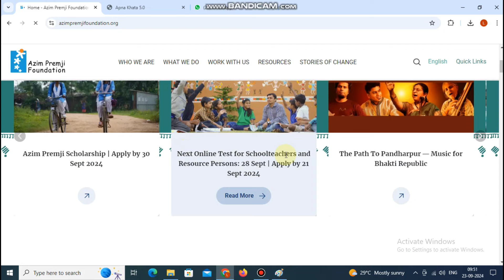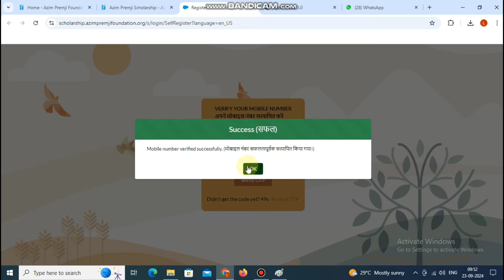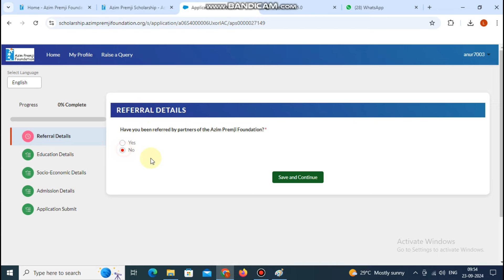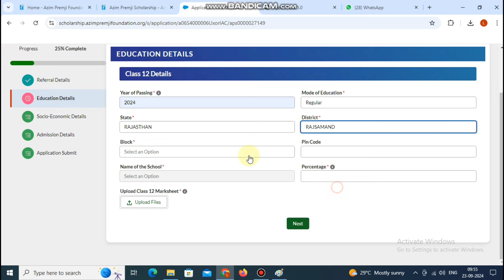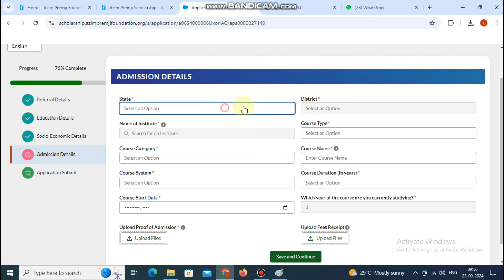Azim Premji Foundation Form Kaise Bhare || Online Scholarship Form Kaise Bhare